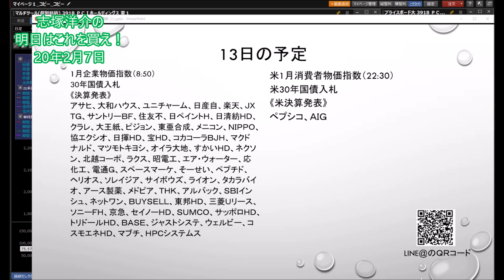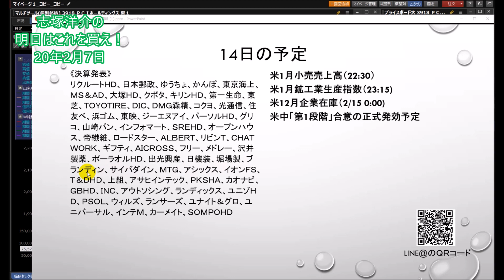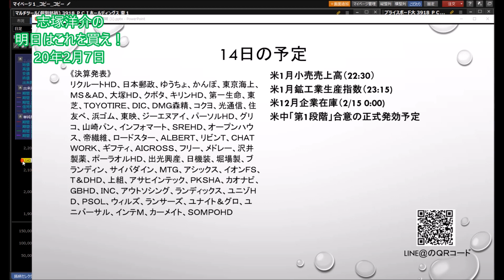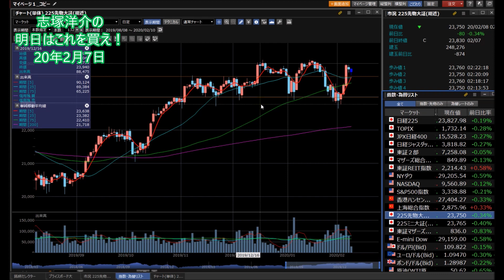【株】02.07 志塚洋介の来週はこれを買え！月曜は電通国際情報サービス(4812)